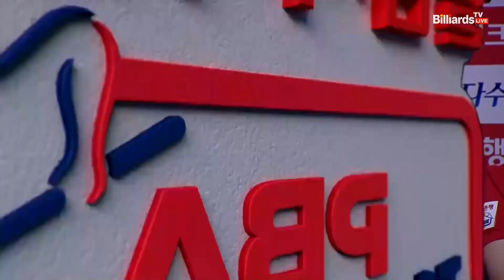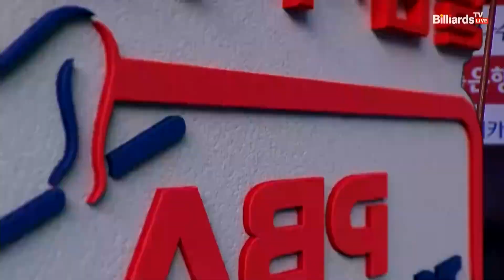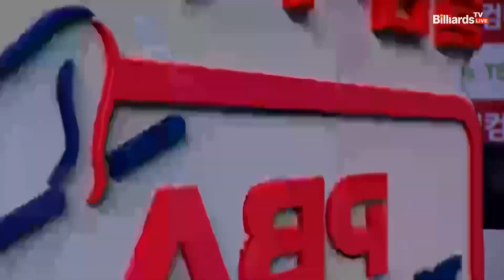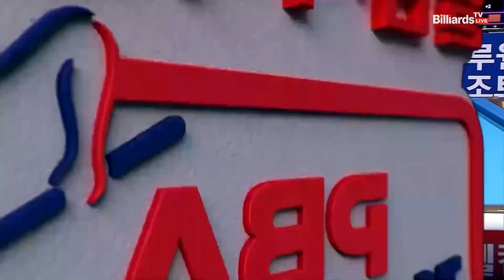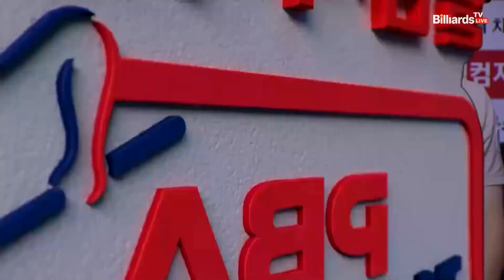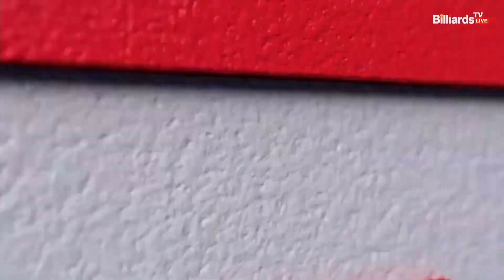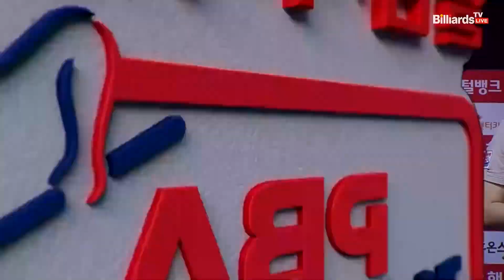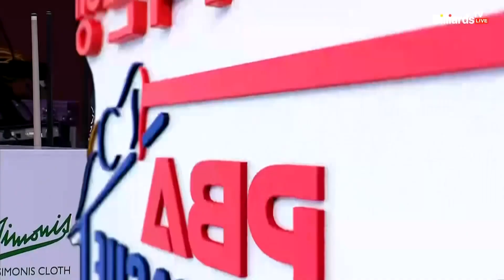2세트 하나카드(김가영,김진아) VS 웰컴저축은행(김예은,오수정)[웰컴저축은행 PBA 팀리그 2022-2023 2라운드]